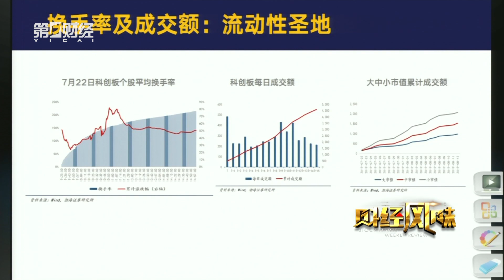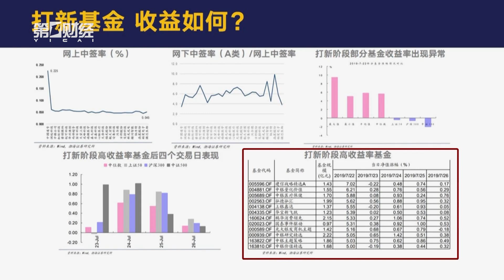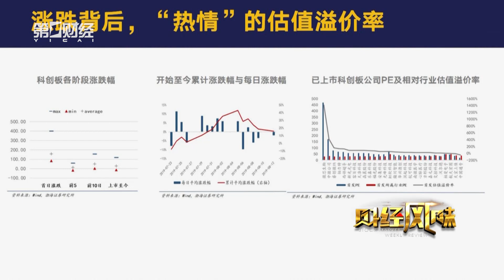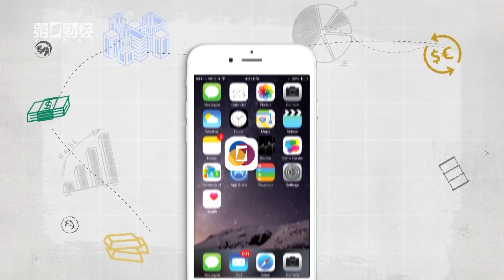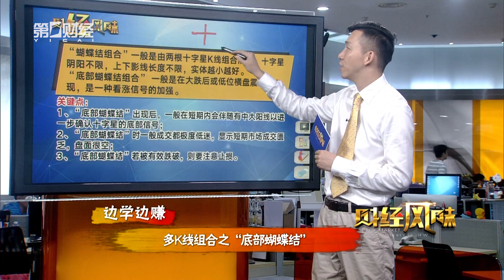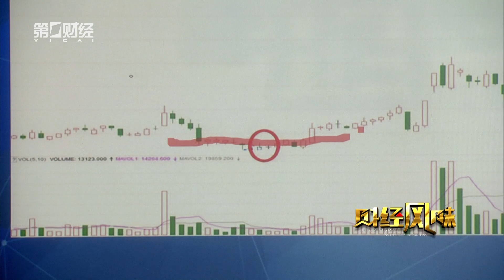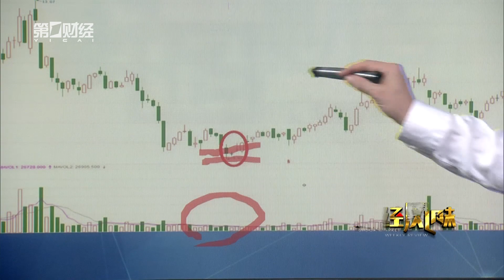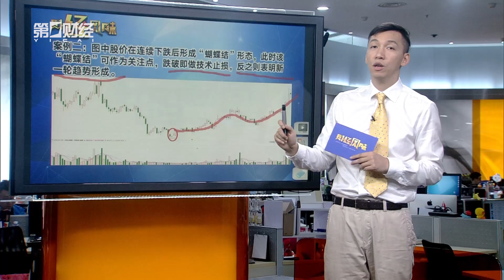《财经风味》 科创板“满月”小结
不知不觉，科创板开板交易已经满月，在这一个月中，科创板交易可以用火热来形容，其中的赚钱效应也让不少投资者心动，那么，在科创板交易运行一个月之时，我们不妨来做一次小结，看看这段时间投资者是否已经适应了全新的交易制度？未来又有什么样的企业能够在科创板越走越远？